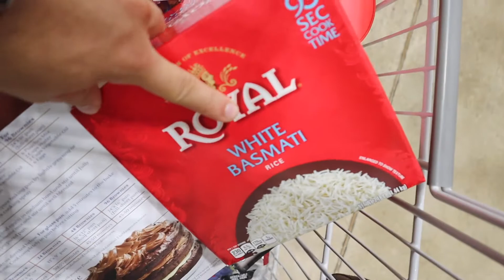Eddie hace compra | Soltero's Vlog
Ven los jackets que hicimos en el ultimo vlog, luego vamos a costco a hacer compra!